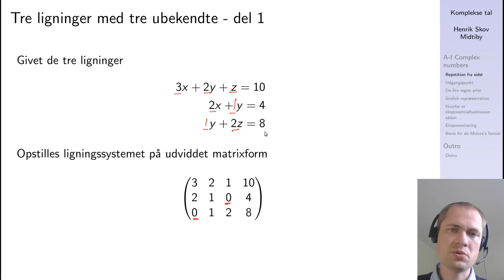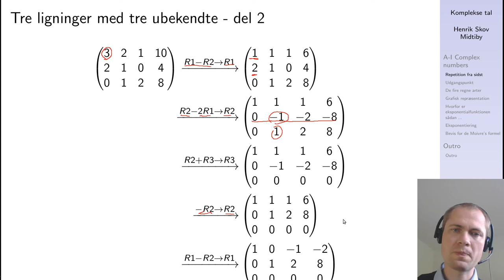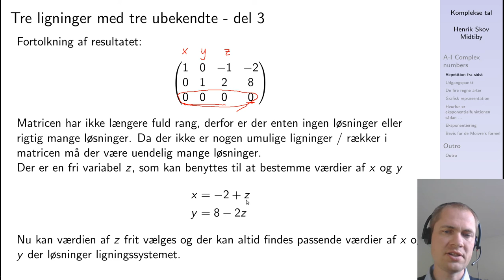Gauss elimination for tre ligninger og tre ubekendte